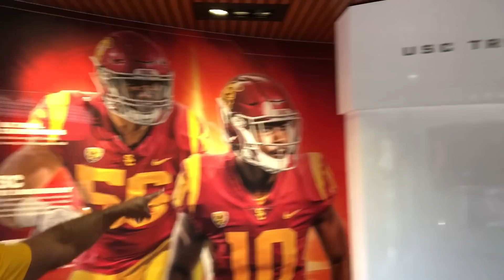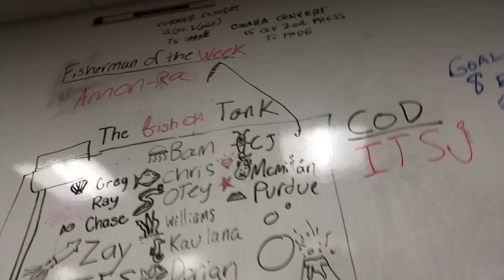A Day in the Life...D1 Athlete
Get a look at what its like to be a D1 collegiate athlete. I'll take you through my regular day and show you what it takes. The practice video were taken of pervious practice to give you guys an example of what practice looks like.

Practice videos taken by Rich Rodriguez